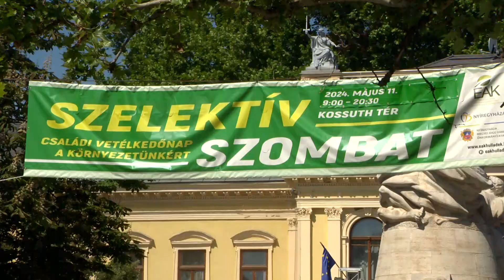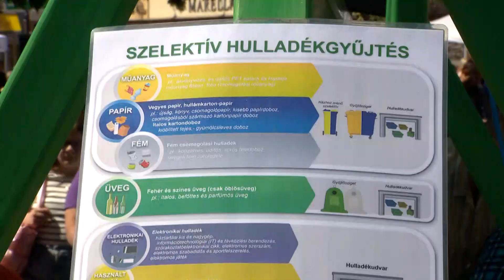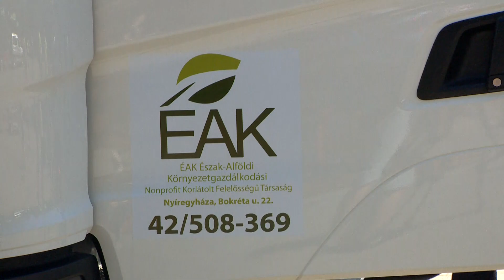Nagy sikere volt a Szelektív Szombatnak